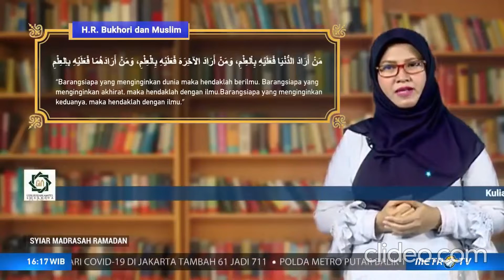Syiar Madrasah Ramadhan Metro TV Eps. 3 || 05 Mei 2020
Syiar Madrasah Ramadhan Metro TV Eps. 03 05 Mei 2020 || Sejarah Muncul dan Berkembangnya Pendidikan Agama Islam di Indonesia